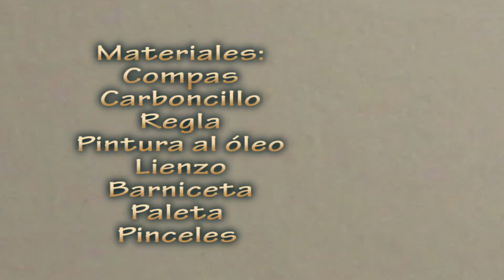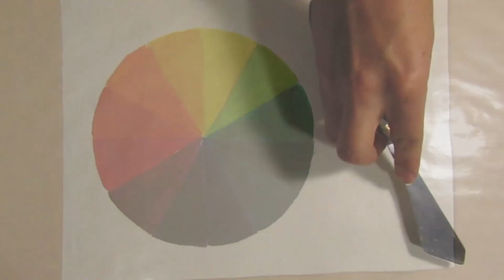Teoría del Color con Óleo, Círculo Cromático 1/11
En este primer video te mostramos que colores usar como primarios es tus mezclas de pintura al óleo.
Nota: Yo realice el circulo cromático invertido por error, hagan sus ajustes.